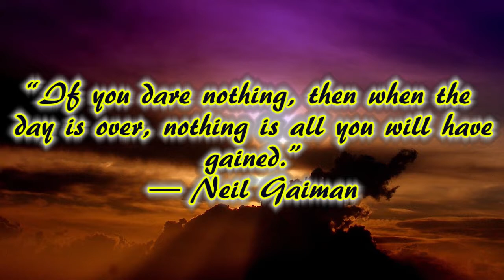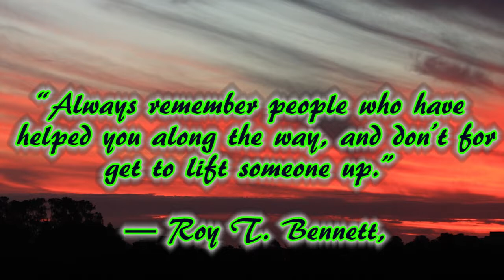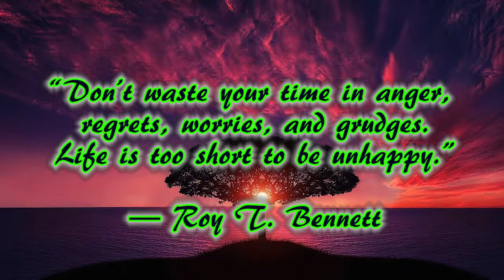Instrumental Music With Nature Scene #53